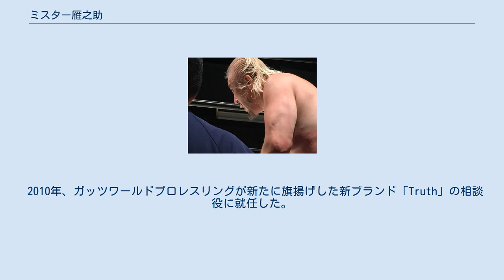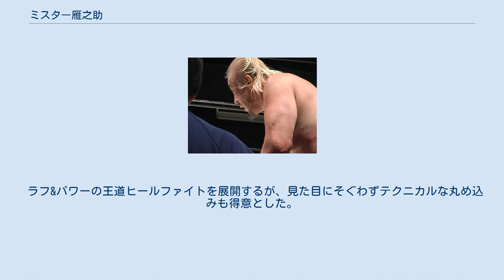ミスター雁之助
ミスター雁之助（ミスターがんのすけ、1968年6月20日 - ）は、日本の元プロレスラー。
本名：本田 雅史（ほんだ まさし）。
長崎県長崎市出身。
熊本商科大学（現：熊本学園大学）卒業。
 1991年、大学の同級生である江崎英治（後のハヤブサ）と共にFMWのプロテストを受けて合格。
6月22日に北海道羽幌小学校体育館の市原昭仁戦でデビューを果たした。
当初は本名の「本田雅史」をそのままリングネームとして使用。
同年9月「ミスター雁之助」に。
 1995年2月には大仁田厚と組んで、ミスター・ポーゴ、ザ・グラジエーターから世界ブラスナックルタッグ王座を奪取。
次代のエース候補と目された。
 1995年4月ターザン後藤らと共にFMWを離脱し「真FMW」としてIWA・JAPANなどで活動。
8月、同団体が川崎球場で開催したデスマッチ・トーナメントでは初戦でタイガー・ジェット・シンに敗れた。
 1997年に再びFMWに参戦し、冬木弘道、金村キンタローらとヒールユニットTNRを結成し、ハヤブサら正規軍と敵対した。
翌年には、田中将斗を破り二冠統一選手権王者となった。
ライバルのハヤブサがマスクを脱いで新キャラクター、H（エイチ）となると、雁之助自身がハヤブサを名乗る覆面レスラーとなって横浜アリーナのメインイベントでHと対戦したが、Hのフェニックススプラッシュに敗れた。
雁之助はこの試合終了後、長年敵対してきたハヤブサと和解した。
 FMW倒産後は、ハヤブサらと共にWMFを立ち上げるものの、ハヤブサ、GOEMON、マンモス佐々木など主力選手の多くが離脱した。
雁之助は小島聡、佐々木健介などのトップレスラーとWMFのリング上で対戦し、2003年、全日本プロレスでは黒田哲広とのタッグでアジアタッグ王座を奪取した。
 その後、自らのニックネームを冠した自主興行「鬼神道」を開催。
 2007年1月27日、無我ワールド・プロレスリングにフリーとして参戦。
バック・クオーターメインとのシングルで勝利。
試合後、インディー批判をする同団体の西村修に対し、雁之助は（西村はその場に不在であったが）「インディーの何が悪いのか、何が気に食わないのか教えてくれ」と訴えていた。
 4月18日、旧知のさくらえみ率いるアイスリボンに電撃入団したが、2日後「アイスリボンは女子の団体」と希月あおいら所属選手が反対し、本人不在のうちに退団→最高顧問就任となった。
その後も不定期でアイスリボンの試合には出場している。
 2007年、引退を発表。
金村キンタロー解雇に伴う活動休止から再開したアパッチプロレス軍でFMWレジェンド軍を率いて参戦するなど、数多くの試合をこなし、2008年12月27日、自主興行「鬼神道ファイナル〜ミスター雁之助引退試合〜」を以って現役を引退した。
 引退後もネオプラスによる新体制となったアイスリボンに引き続きリングアナウンサー、コーチ（最高顧問兼任）として参加し、大会ではリングアナウンサー、試合のない日ではコーチとして、後進の指導にあたった。
 2009年5月25日、プロレスラーの芸能活動支援を目的にプロレスラーによる芸能事務所「鬼神道プロダクション」を設立（オープニングメンバーにGENTARO、宮本裕向、藤田峰雄、真琴）。
自主映画を制作し、映画主演を果たすなどタレント、俳優としても活躍した他、9月5日からは「鬼神道リターンズ」と題してプロモーターとしての興行を定期的に開催していた。
 2010年、ガッツワールドプロレスリングが新たに旗揚げした新ブランド「Truth」の相談役に就任した。
 2014年10月12日、ガッツワールドプロレスリング初の後楽園ホール大会にてガッツワールドプロレスリング所属選手として現役復帰を果たした。
 2016年5月8日、ガッツワールド二度目の後楽園ホール大会にて、前年の戴冠より7度の防衛に成功して絶対王者とも言われていたダイスケの持つGWC認定シングル王座に2015年7月以来二度目の挑戦し、33分を超える激闘の末2度のファイアー・サンダーにより勝利し第10代王者となる。
 その後、GENTARO相手に防衛を果たすものの、同年9月11日の新宿FACE大会においてマスクドミステリーの挑戦を受け、36分を超える死闘の末、古傷の...